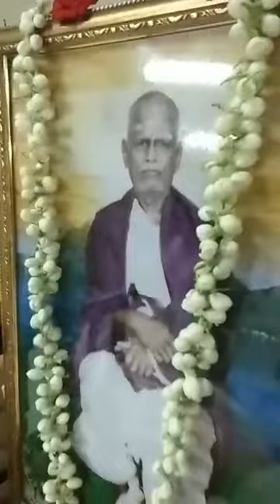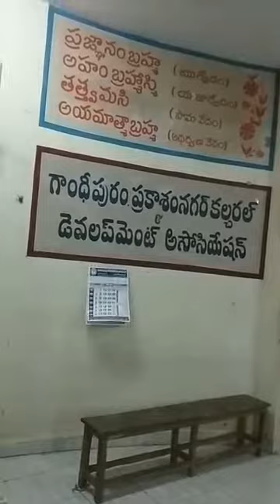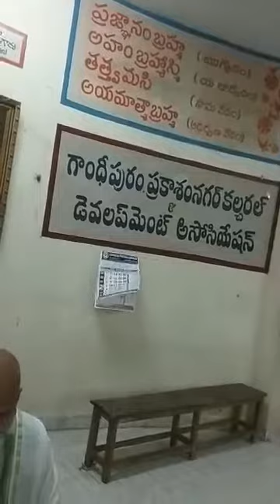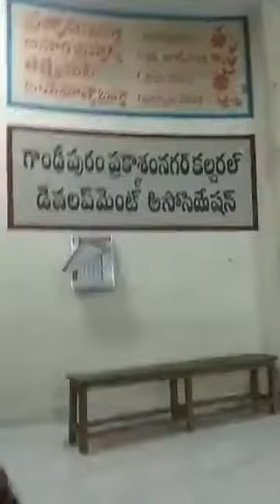Dharmamchara Prabhodachandrodayam Pravachanam by Sri Viswanadha Gopalakrishna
Prabhoda Chandrodayam pravachanam by Mahamahopadyaya President's awady Brahma Sri Viswanatha Gopalakrishna Sastry Garu at Dharmamchara community hall Rajahmahendravaram on 4-7-19 day 03